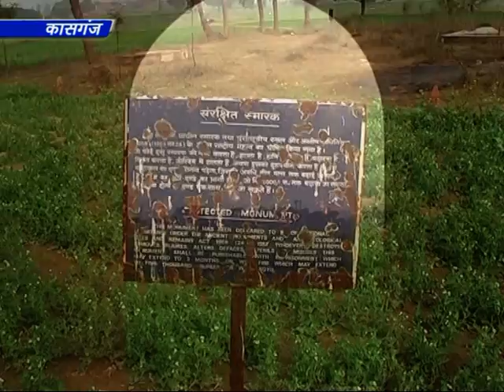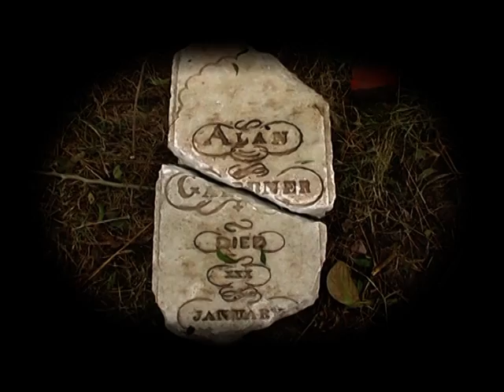Angrejo ki chavni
kasganj neo news